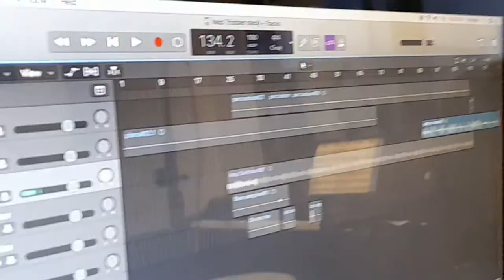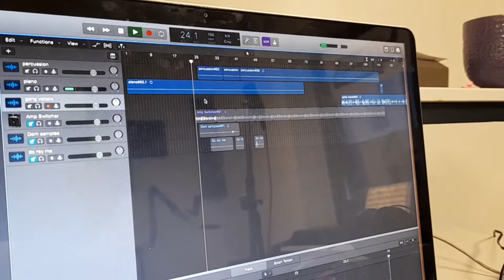important announcement on my bands music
so no spams or cyberbullying or drama or stupid linkers or distracks but this is the 1rst song created but not 1rst in the track list. it's called "Help! (blood)". it is named by both hannad and me. hannad is the guitarist of my band and is a special guest on this video. (NO face reveals are shown but only voices). it is a test track (or is it...) but it really is a test track.

I hope you liked the preview of this song. if fully released, then it will be released on my bands channel (not mfast day tho..).